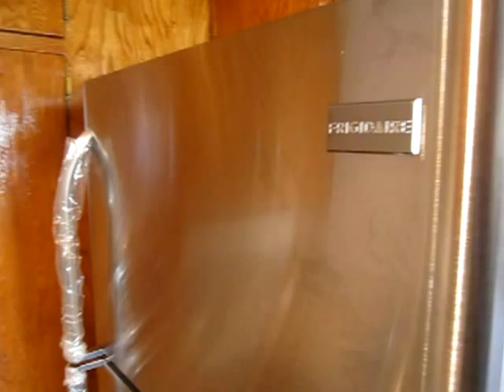PL2374 - Gorgeous 1+1 Hollywood Apartment For Rent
PL2374 - 1 Bedroom + 1 Bathroom, Newly Remodeled, Shiny Hardwood Floors, Sleek Tile Floors in Kitchen, Granite Counters, NEW Frigidaire Stainless Steel Appliances, Ceiling Fans, Large Storage Closet, Gated Parking, A/C and Heat!